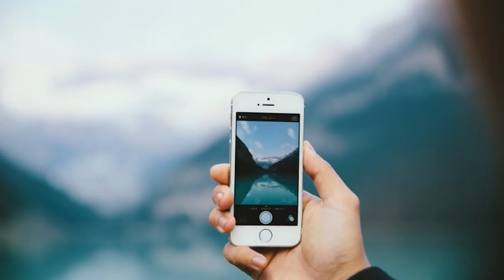3 Facts to Consider When You Make a VERTICAL VIDEO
In a recent MediaRadar study (linked below), I found that many have shifted their focus to vertical video. They’re realizing that this format is more user-friendly and better accommodates the way people watch videos on smartphones and tablets.  You might be a romantic and decide that horizontal video is the classic format, and it should be kept.  I would fully support this except early reports suggest vertical videos provide 3x the return of their horizontal counterparts.  Numbers simply don’t lie.

There is a story behind every business, entrepreneur, or creative person!

We're here to collectively learn the power of storytelling to drive success, growth, and influence.  I've worked in media and marketing for almost 10 years now.  I love research and essays so I'm here to share all my experience and finds throughout my career working with brands like Sony, Universal, Directv, etc!

** Weekly Research and Experiments on New Media!

SOCIAL MEDIA